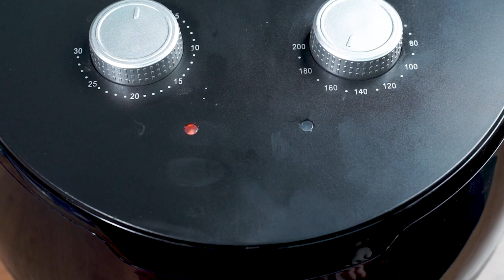อาจารย์ยิ่งศักดิ์ เติมเมนูเดิมๆ ให้กลายเป็นความอร่อยใหม่ กับเมนู ไก่ทอดวิงก์สต็อป | คุกกิ้งกูรู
โกกิเติมเมนูเดิมๆ ให้กลายเป็นความอร่อยใหม่ เพิ่มความสุขทุกมื้ออาหารให้กับทุกคนในครอบครัว วันนี้เรามีเมนู ไก่ทอดวิงก์สต็อป มาฝากกันค่ะ ติดตามข้อมูลข่าวสารต่างๆ ของโกกิได้ทาง Facebook : GOGI

สามารถรับชมรายการยิ่งสุขสโมสร ย้อนหลังและติดตามรายการอื่นๆ ของ อ.ยิ่งศักดิ์ พร้อมสูตรอาหารอีกมากมายได้ที่ /

▲Line @yingsakfood

▲Line @yingsakfood